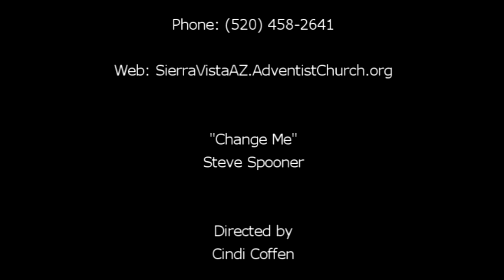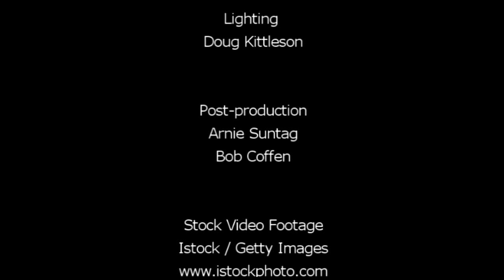"Change Me" by Steve Spooner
Mr. Spooner analyzes the motivations of the multitudes, in John 6, that wanted to crown Jesus king.  They wanted Jesus to change their circumstances rather than desiring Jesus to change themselves.